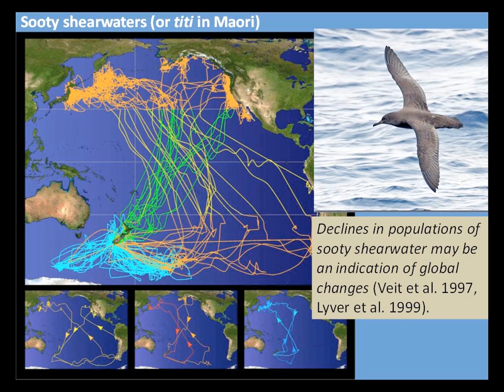Michael McGinnis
An artist, poet and educator. He teaches at UCSB and in New Zealand. His interest is on the people and places of the Pacific Ocean, and has been writing a column for the Santa Barbara Independent called "Meet the Pacific". He's the author of over 100 articles and books on biodiversity conservation. He's lived in Santa Barbara for 20 years.